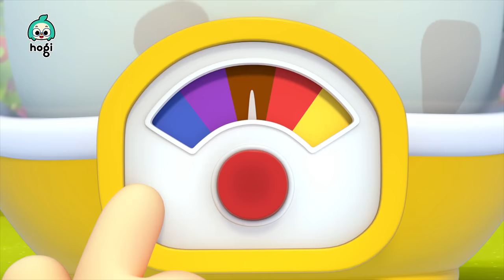Dinosaurios para Niños | Aprende los Colores con Dinosaurios | Tiranosaurio | Hogi en español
¡Aprende los Colores con Dinosaurios!🦖

00:00:00 Aprende Colores Escapando del Dinosaurio
00:02:51 Aprende Colores con Dinosaurios
00:05:58 Aprende Colores Escapando del Dinosaurio
00:08:44 Aprende Colores con Dinosaurios
00:11:50 Aprende Colores Escapando del Dinosaurio
00:14:37 Aprende Colores con Dinosaurios
00:17:43 Aprende Colores Escapando del Dinosaurio
00:20:29 Aprende Colores con Dinosaurios
00:23:35 Aprende Colores Escapando del Dinosaurio
00:26:22 Aprende Colores con Dinosaurios
00:29:28 Aprende Colores Escapando del Dinosaurio
00:32:14 Aprende Colores con Dinosaurios
00:35:20 Aprende Colores Escapando del Dinosaurio
00:38:07 Aprende Colores con Dinosaurios
00:41:13 Aprende Colores Escapando del Dinosaurio
00:43:59 Aprende Colores con Dinosaurios
00:47:06 Aprende Colores Escapando del Dinosaurio
00:49:52 Aprende Colores con Dinosaurios
00:52:58 Aprende Colores Escapando del Dinosaurio
00:55:44 Aprende Colores con Dinosaurios

[Nuevo Canal] 💕Bebefinn en español - Canciones Infantiles💕